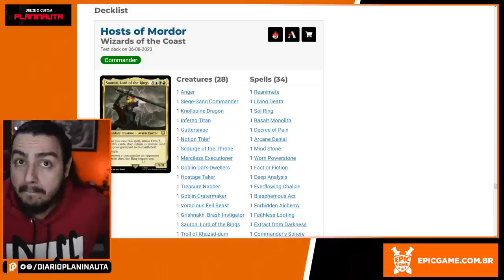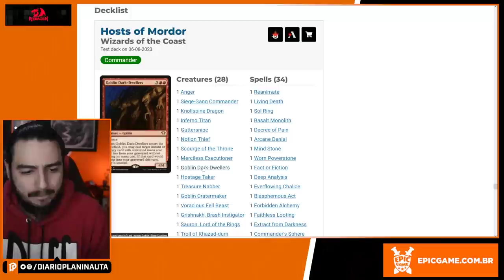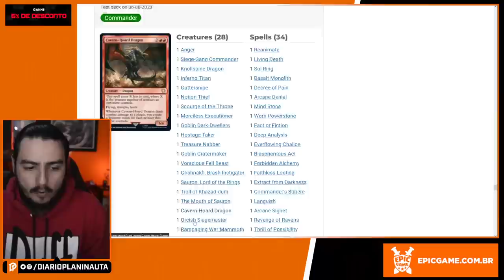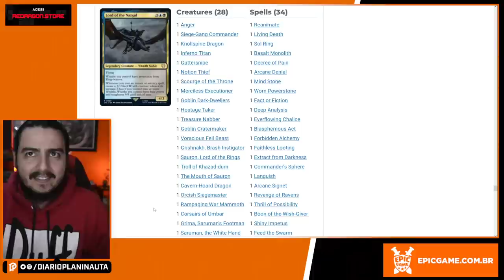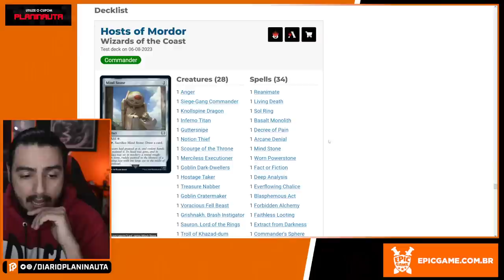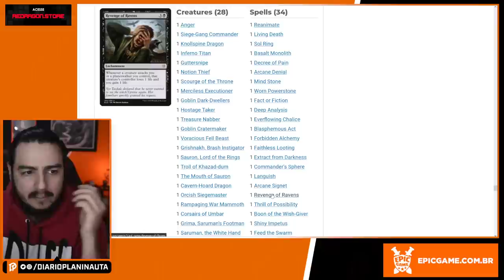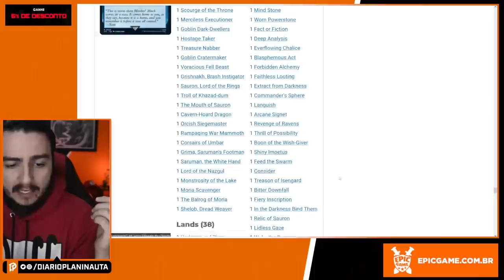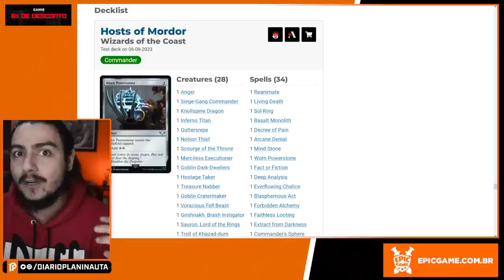SENHOR DOS ANÉIS: HOSTS OF MORDOR | ANÁLISE DE COMMANDER [Magic: The Gathering]